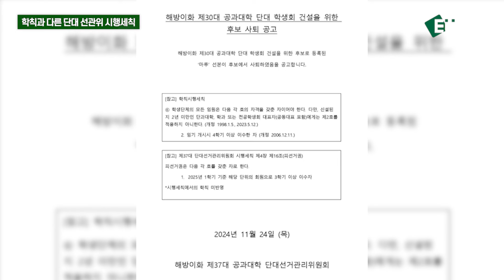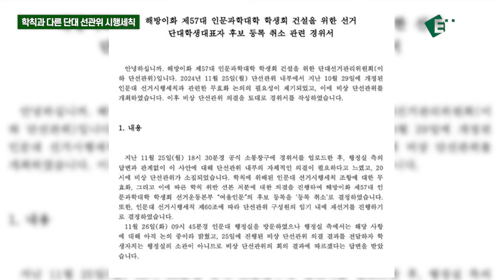[EUBS NEWS] 단대 대표 연이어 공석 위기... 학칙과 단대 세칙 달라 학생자치 '삐그덕'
공대와 인문대의 단과대 학생대표가 공석이 됐습니다. 학칙과 다른 단대 선거 시행세칙이 문제였는데요. 자세한 내용을 EUBS가 취재했습니다.

제보는 EUBS!
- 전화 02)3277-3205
- 카카오톡 EUBS